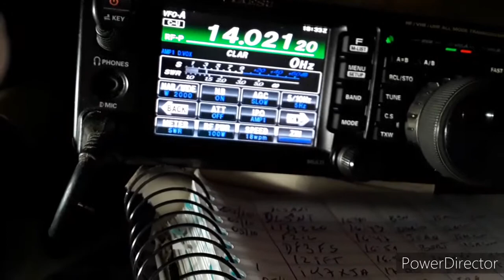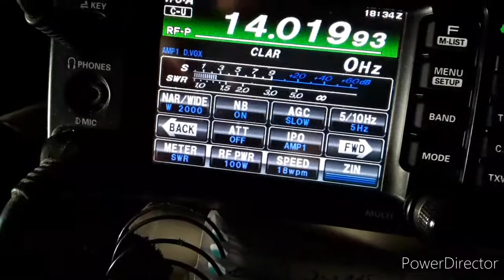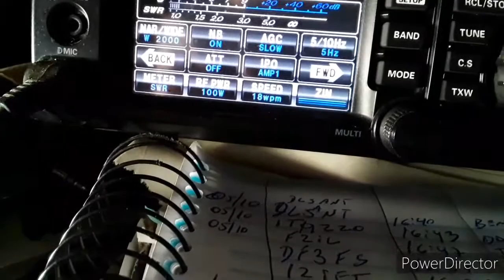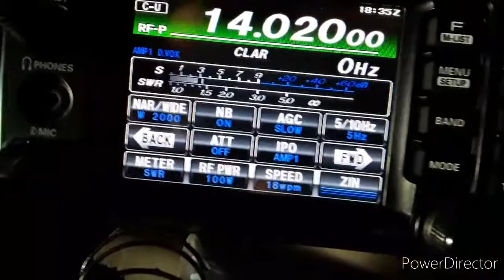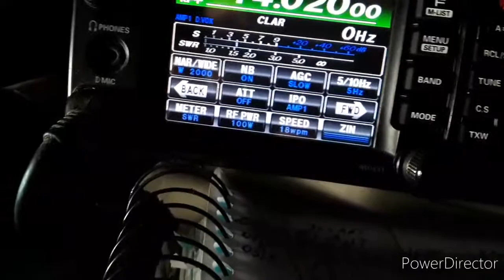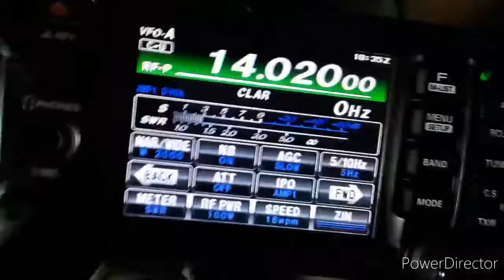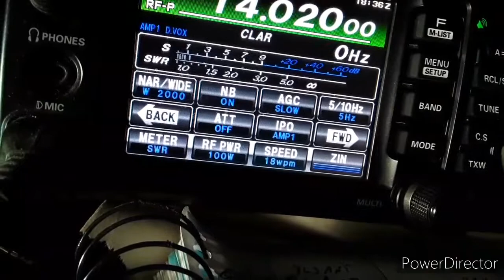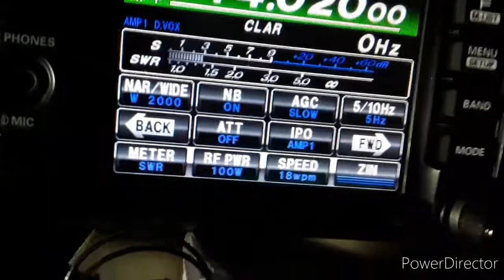TESTE ANTENA DIPOLO HORIZONTAL BALUM DO BELL PENDULANDO NO MEIO